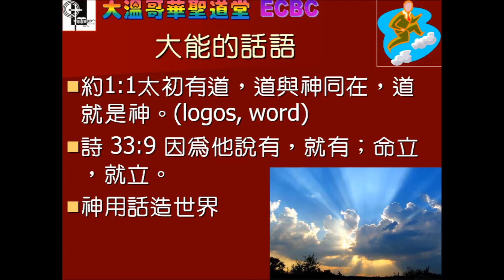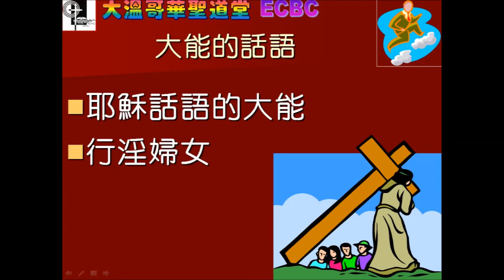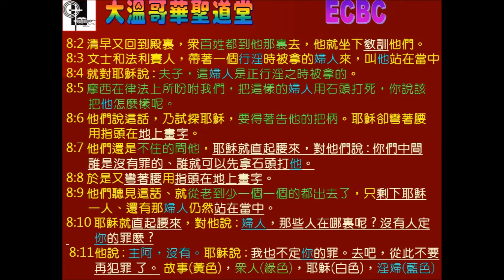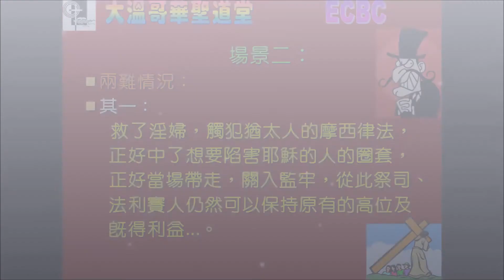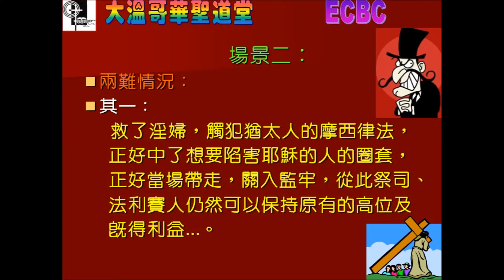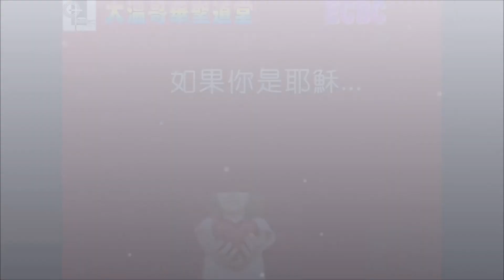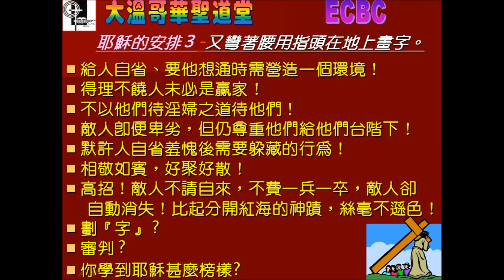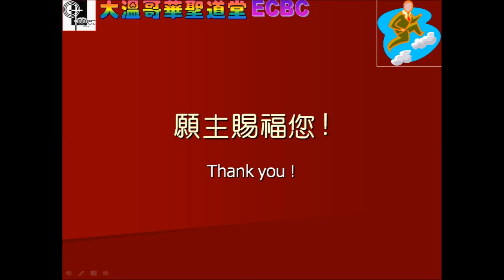2018-01-27 大能的話語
上帝大能的話語，耶穌奇妙的故事!